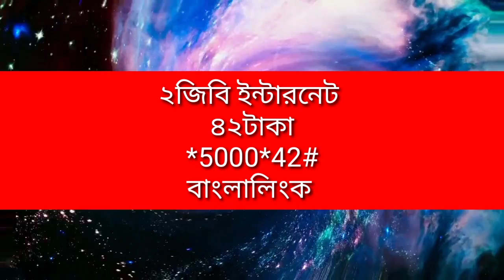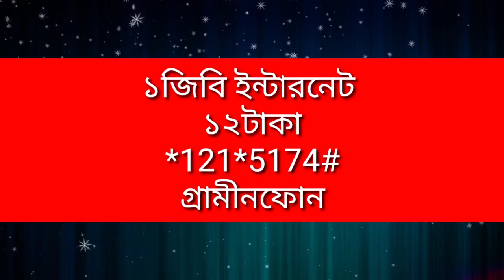কম টাকায় বেশি ইন্টারনেট!!!বাংলালিংক,গ্রামীন,রবি